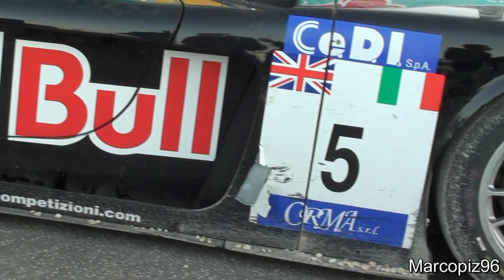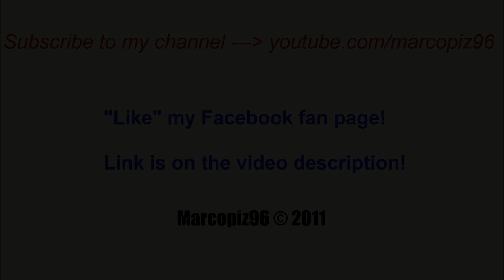INSANE Maserati MC12 Corsa - Flames, Revs & Fly-Bys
Some days ago I filmed an incredible and rare Maserati MC12 Corsa, the race version of the MC12.
In this video you can listen its 755 hp engine making some loud noises on the Vallelunga racetrack. You can listen a loud start up and 2 pit lanes leaving, you can see some great flames and a powerslide!